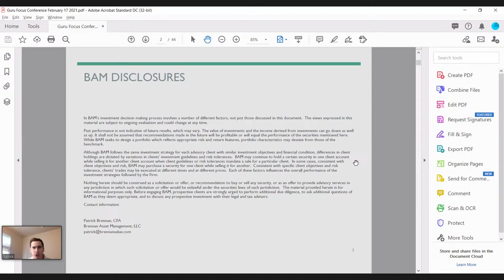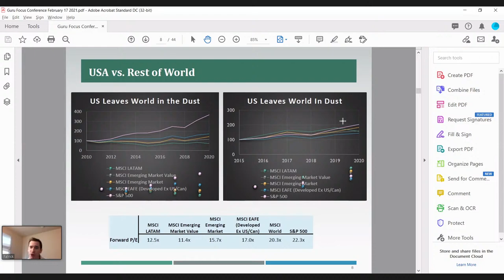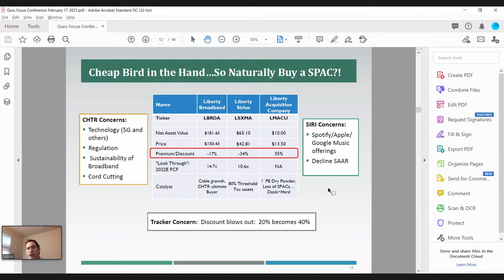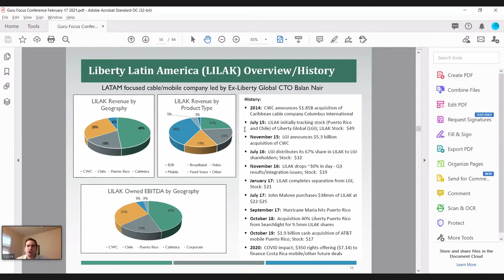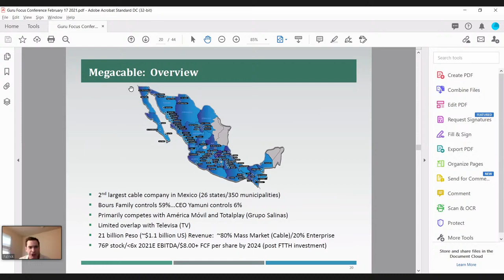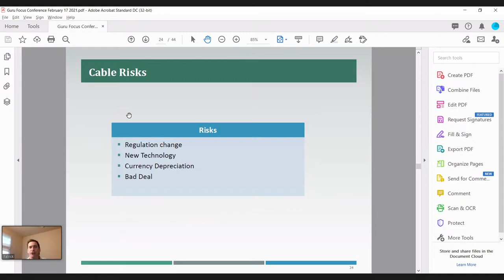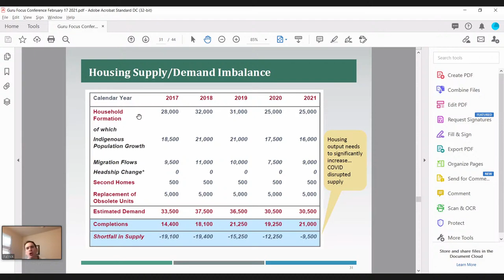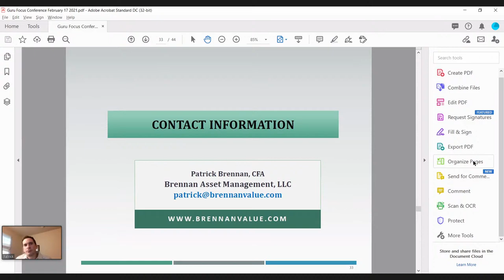Value Investing Live: Patrick Brennan Dives Into Cable Powerhouses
Patrick Brennan, founder and portfolio manager of Brennan Asset Management, LLC

Patrick Brennan is the founder and portfolio manager of Brennan Asset Management, LLC (BAM), a Registered Investment Advisory firm based in Napa, CA, which utilizes a concentrated value investing strategy. BAM manages separate accounts and is the sub-adviser for the Oceancross Capital Partners Fund. Patrick has given presentations at multiple value investing conferences, including presentations to The New York Society of Security Analysts (NYSSA), The Nebraska Society of Securities Analysts and presentations on various names at the VALUEx Vail Conferences. Patrick coauthored an article on tracking stocks with Lawrence Cunningham for The Financial History Magazine and Patrick was featured in a write-up of Liberty Latin America in The Private Investment Brief. Prior to founding Brennan Asset Management, Patrick managed portfolios and led research efforts at two value investing firms in California: Hutchinson Capital Management and RBO & Co.

Previously, Patrick worked at Mark Boyar & Company, where he led the firm's research team and helped manage $800 million of assets across individual portfolios, institutional accounts and a mutual fund. Patrick also worked for six years in investment banking and equity research with Deutsche Bank, CIBC World Markets and William Blair & Company. Patrick graduated summa cum laude from the University of Notre Dame with a degree in economics and was inducted into Phi Beta Kappa. Patrick received the Chartered Financial Analyst (CFA) designation in 2002 and is a member of the CFA Institute (formerly AIMR). Patrick is originally from Omaha, Nebraska.